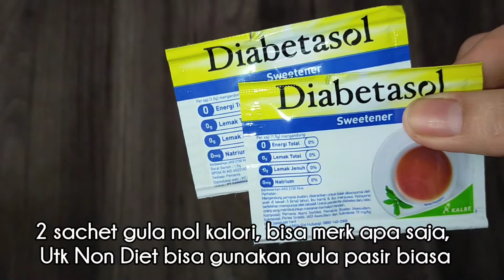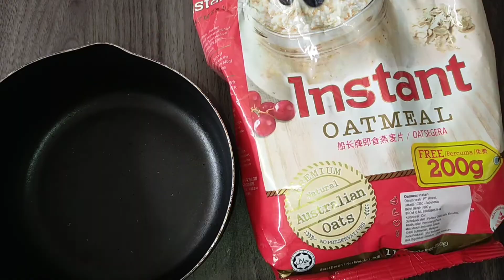Resep Bubur Masha And The Bear || Bisa Untuk Diet Dan Diabetes || Sehat, Enak, Rendah Kalori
Resep Bubur Viral Masha
Bahan :
- 200 gram strawberry segar, blender
- 1 scahet gula nol kalori (aku pake diabetasol) / klo ga diet boleh pakai gula pasir sebanyak 1sdm atau sesuai selera
- 1 sdt tepung maizena ( optional ya supaya lebih kental aja)
- 4 sdm oatmeal instant (aku pakai yang bungkus merah), ini nanti bisa jadi 2 porsi
- susu uht atau susu almond secukupnya ( disesuaikan dengan tingkat kekentalan yang diinginkan)

Cara memasak lihat di video sampai selesai ya.

Untuk lihat resep yang lain klik link playlist ini